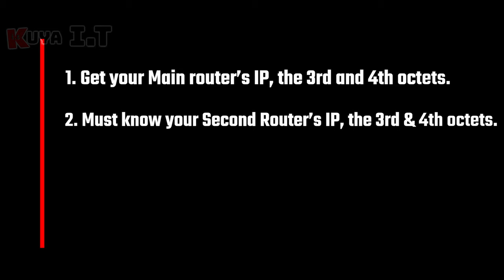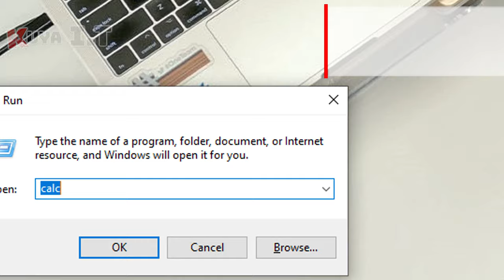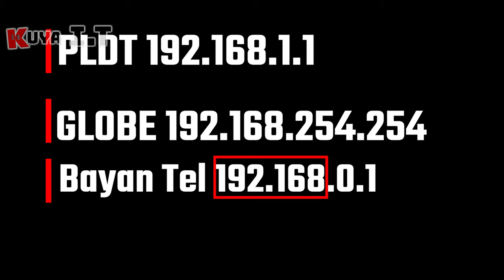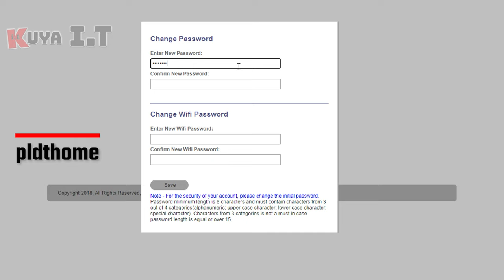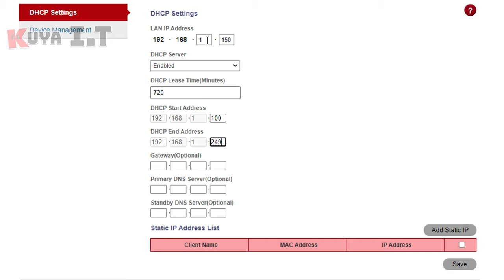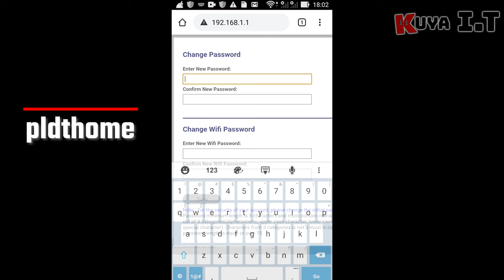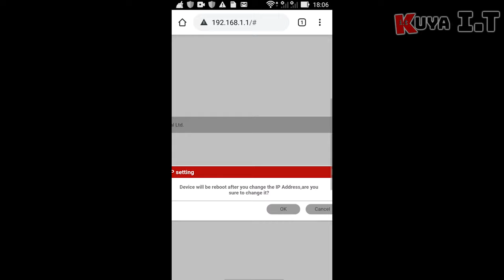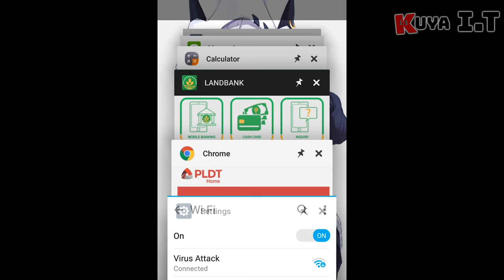How to add PLDT Home Prepaid WiFi router as second router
Paano ba gawing second router ang PLDT Home Prepaid WiFi router to PLDT Fibr, Globe, Converge, Sky Fiber at iba pang ISP? How to configure PLDT Home prepaid WiFi router as a second router using PC or Android phone? Mga kailangan mong malaman at dapat mong gawin.

How to add a second router | PLDT Home Prepaid WiFi router

0:00 Pwedi bang gawing 2nd router ang PLDT Prepaid wifi?
0:26 Important things you should know before adding a 2nd router
2:20 How to get your Main router's IP address?

2:51 How to know your PLDT Home prepaid WiFi IP?
3:15 Further IP explanation 3rd & 4th,1st, and  2nd octets
4:35 Important note when configuring 2nd router's IP
5:03 Configure PLDT prepaid WiFi as 2nd router using PC
8:16 Configure PLDT prepaid WiFi as 2nd router using Mobile phone/android/iPhone
12:23 Connect your PLDT Prepaid WiFi to main router. Connect PC to Prepaid WiFi
12:50 Removed PLDT Prepaid WiFi Sim card
13:32 Testing PLDT Prepaid WiFi as 2nd router and Shoutout

Support me
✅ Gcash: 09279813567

===Recommended videos===

✅ Add an OLD PLDT ISP router as an Access Point, WiFi extender, and WiFi booster using Phone

✅ How to add a 2nd router (3rd party router) sa ISP router/ONT/CPE/SOHO | PLDT Home Fibr modem-router